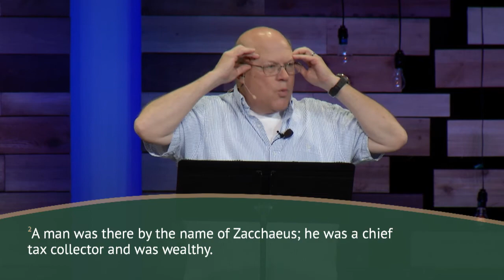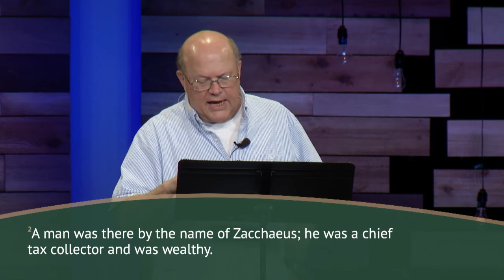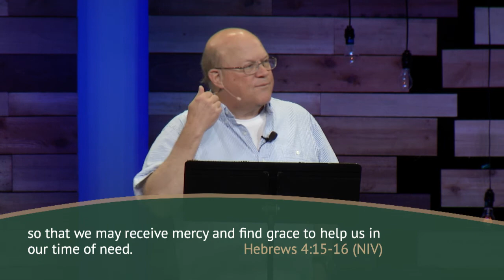Grace Trumps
Every encounter with Jesus begins with a scandal of grace. Despite all of our sin and shortcomings, He still wants us to come down, have an authentic encounter with Him, and receive Him joyfully.